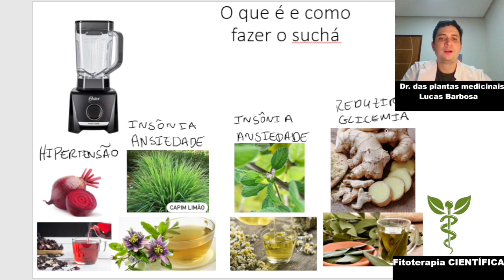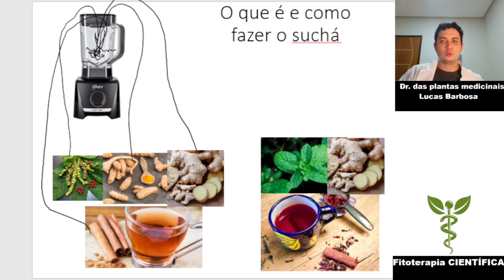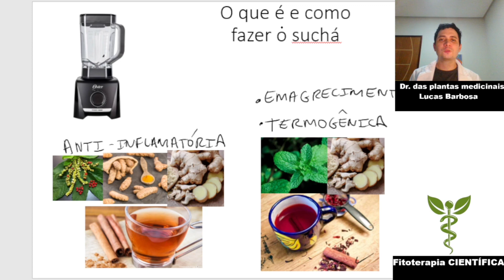Suchá com o Dr.das plantas medicinais. Consulte a dose e contraindicações de cada planta!!!